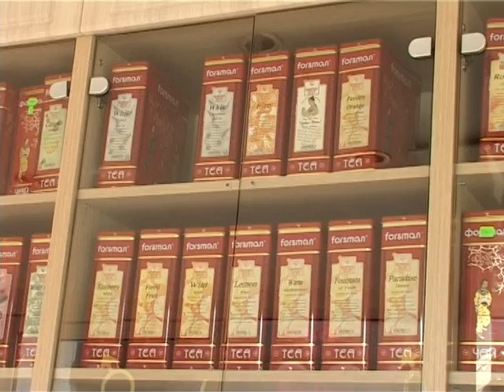Știre Etv - Remedii contra răcelii, învățate din bătrâni!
Vremea este schimbătoare, iar posibilitatea să ne îmbolnăvim în această perioadă este foarte mare. Cum pastilele nu sunt cea mai accesibilă metodă, românii preferă să recurgă la reţete naturiste învăţate de la bunici.